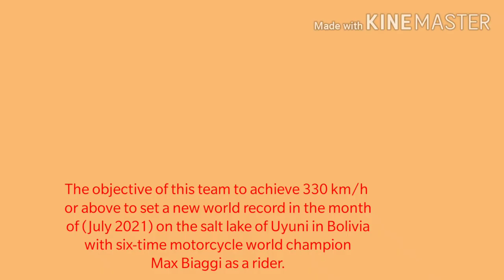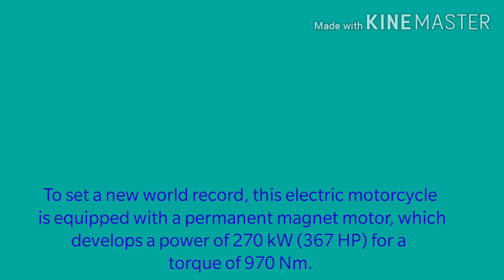Voxan Wattman (High Performance) | Upcoming Fastest Electric Motorcycle on the Earth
Venturi Automobiles acquired the iconic French motorcycle maker Voxan in 2010.

Know more about Voxan Wattman (High Performance)